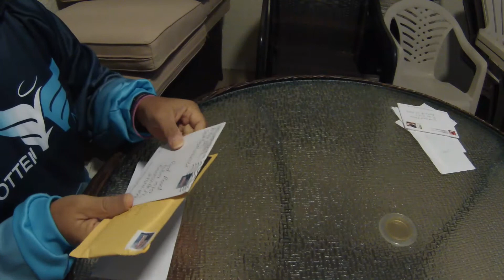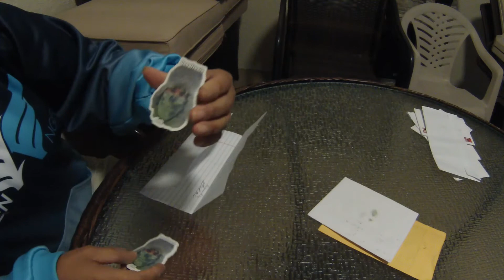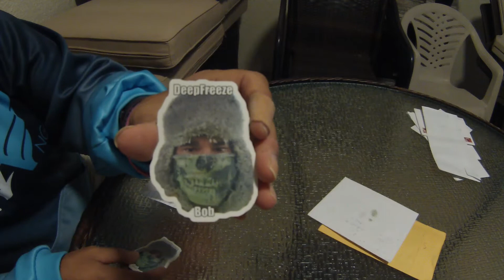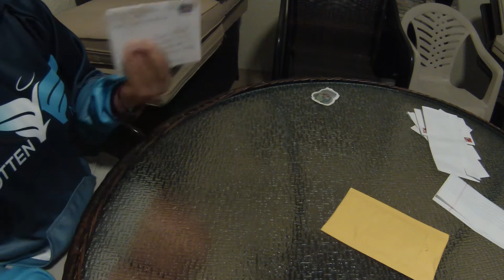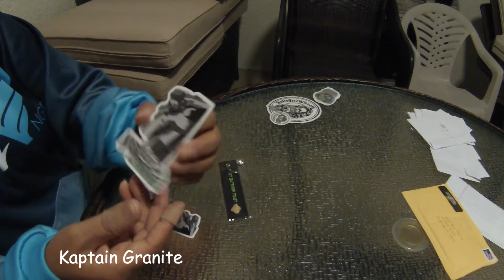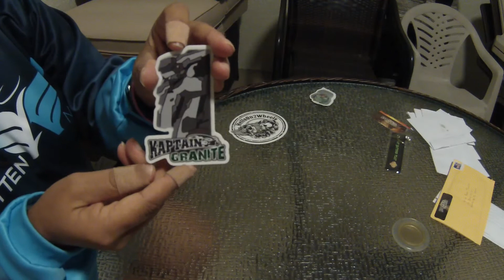Mail Call #28 Featuring DeepFreezeBob; HellsOn2Wheels; & Kaptain Granite - Monday Mail Call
Please join me for my Monday Mail Call #28 Featuring DeepFreezeBob; HellsOn2Wheels; & Kaptain Granite.